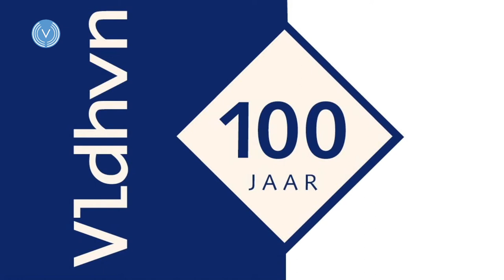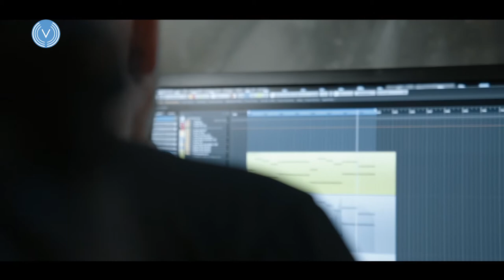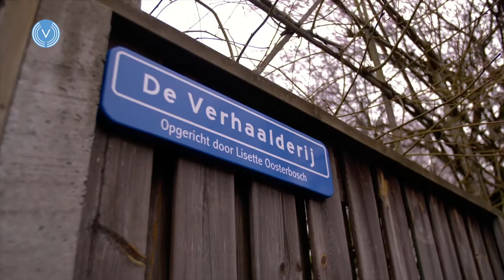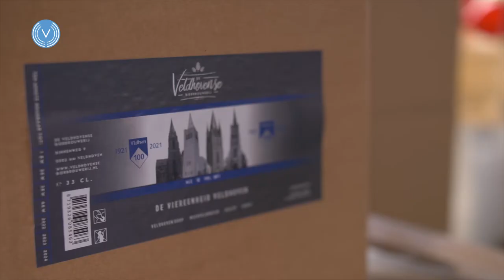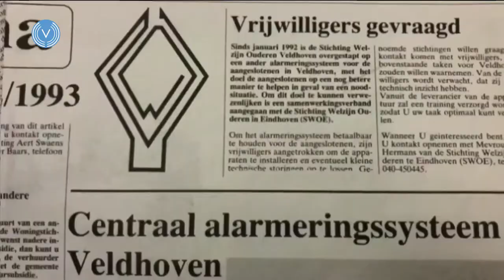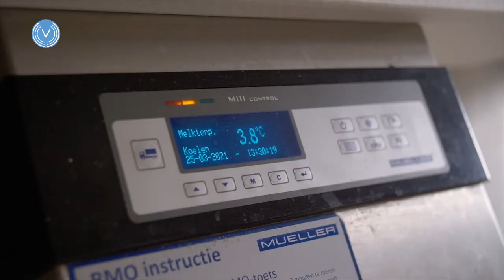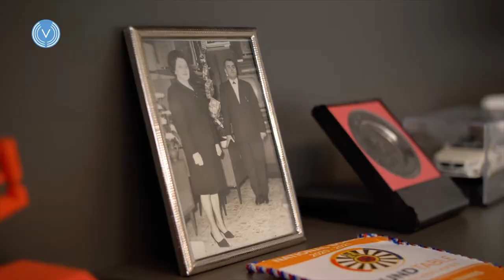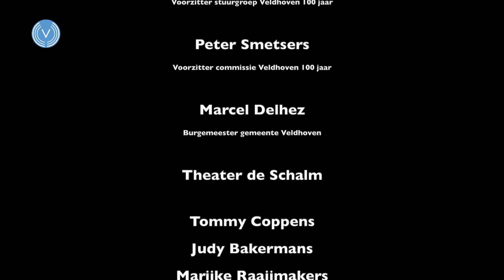TV show Veldhoven 100 jaar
Sinds 1 mei bestaat Veldhoven 100 jaar. Dat werd gevierd met een live streaming vanuit theater de Schalm in opdracht van de gemeente Veldhoven.
Het is een afwisselend en vooral leuk programma met speciale gasten uit Veldhoven. Vele felicitaties passeren de revue en er zijn tal van Veldhovense gasten die op locatie werden geïnterviewd door Jordy Graat. Er is muziek en dans met als afsluiter dj B-Front. De studio-presentatie is in handen van Anne-Marie Fokkens met side-kick burgemeester Marcel Delhez.